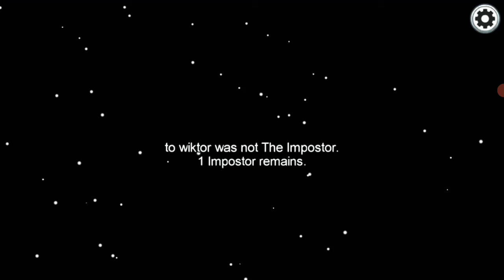Among us playing with friends